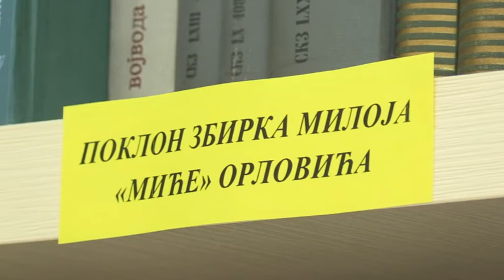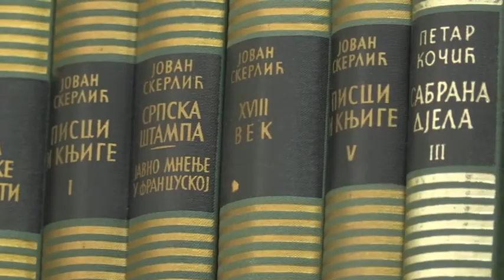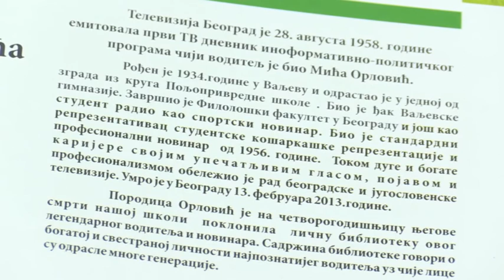Od Miće za made